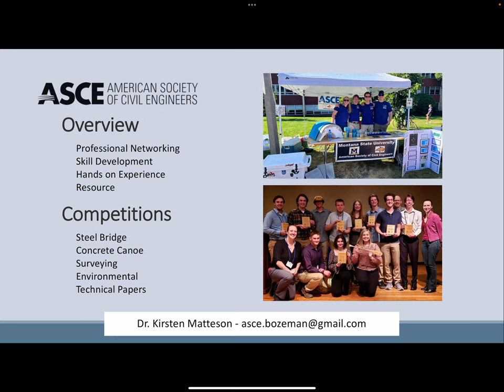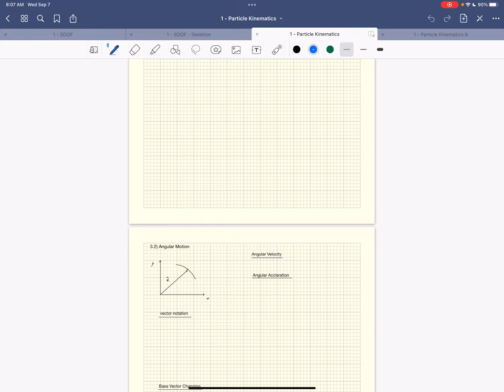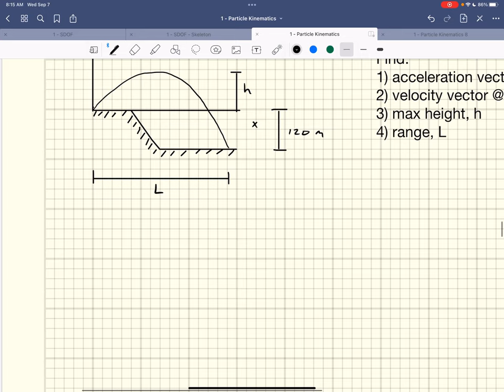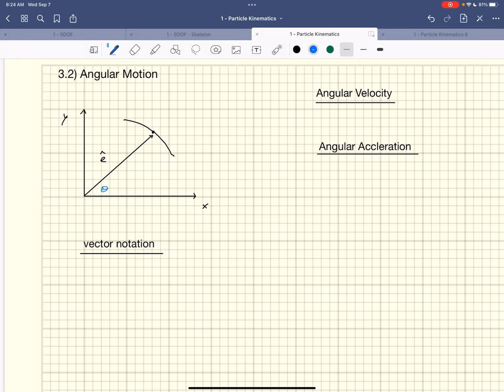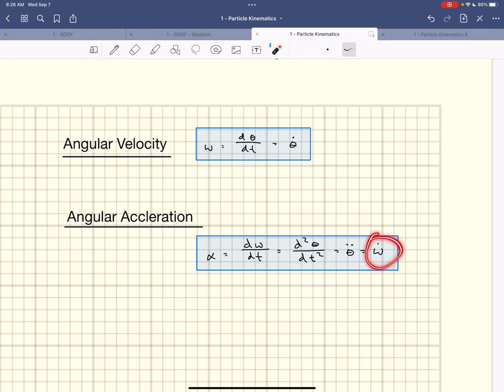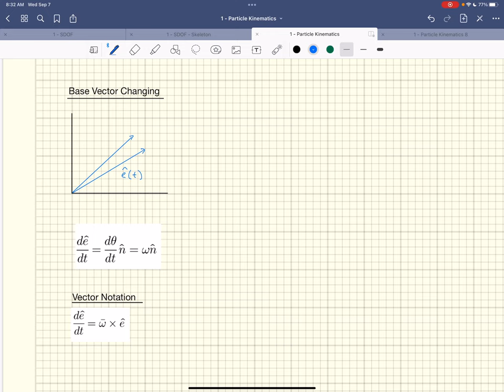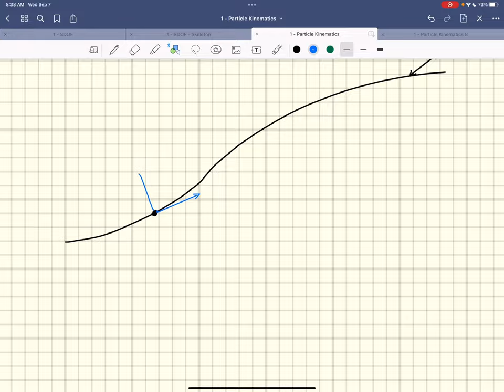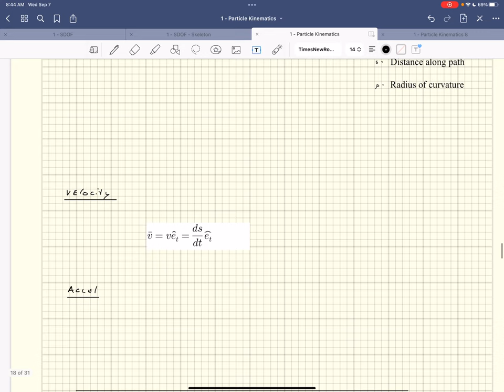9/7/22 - Lecture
We finish notes on particle kinematics using cartesian coordinates, and begin normal/tangent coordinate system.